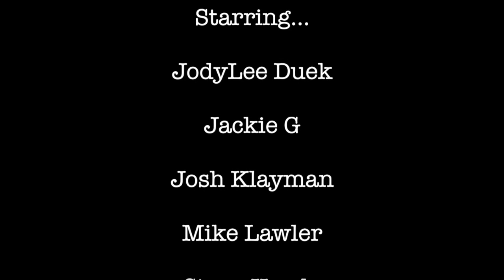2Prov With Mike Lawler & Barry Weisband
Starring…
JodyLee Duek
Jackie G
Josh Klayman
Mike Lawler
Steve Uyeda